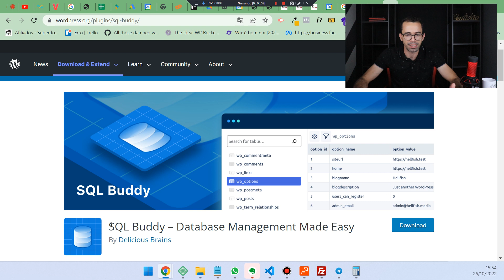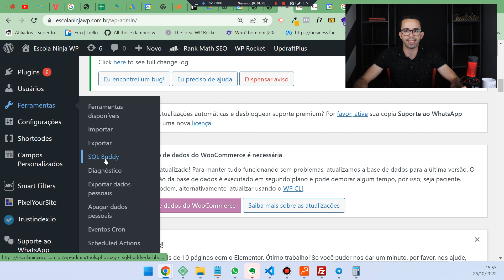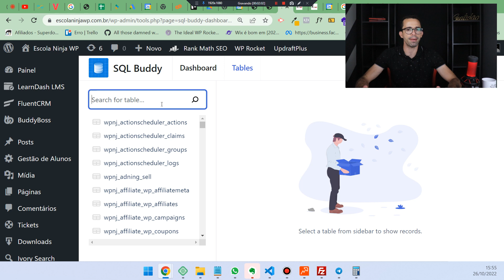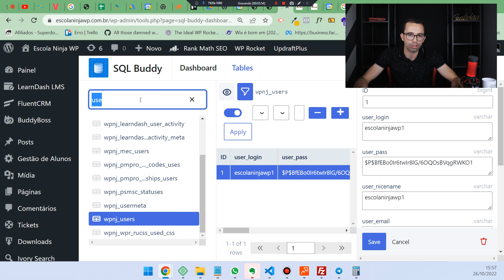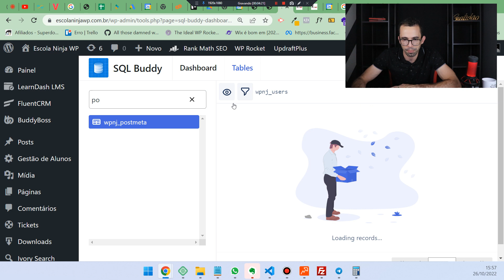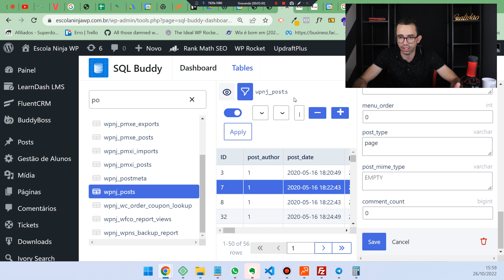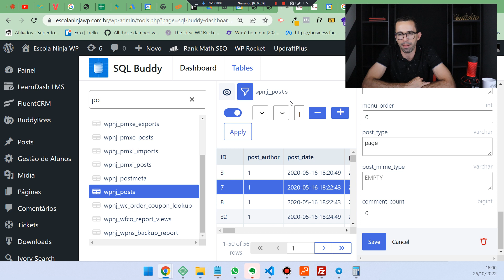SQL Buddy - Banco de dados dentro do WordPress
O SQL Buddy é um plugin para WordPress que te permite utilizar o banco de dados mysql dentro do WordPress de forma fácil e rápida.

Este plugin facilita sua vida no dia a dia para localizar informações no banco de dados WordPress.

Receba novidades da Escola Ninja WP no seu WhatsApp entre no Grupo

Siga a Escola Ninja WP no Instagram - Conteúdos exclusivos por la